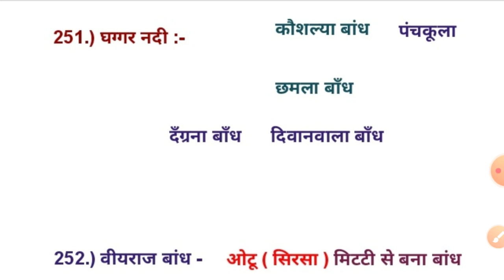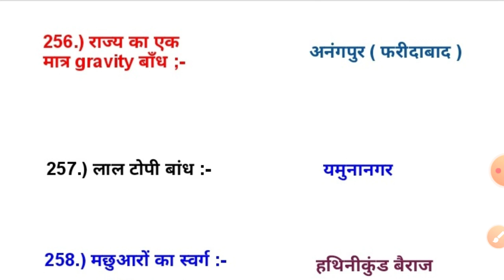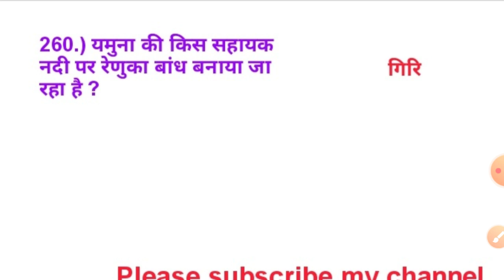हरियाणा के प्रमुख बाँध /damsinharyana /Haryana dam gk/Haryana gk in hindi/Haryana gk 2020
दोस्तों इस वीडियो में हरियाणा की नदियों पर बने प्रमुख बांध हैं

यह वीडियो एग्जाम के लिए बेस्ट है।

कृपया पूरी वीडियो देखें।

Haryana gk
Haryana crop gk in hindi
Haryana fasal gk in hindi
Htet gk in hindi
Hssc gk in hindi
Hssc exam in hindi
Hssc solved papers
Hssc clerk gk in hindi
Haryana vidhanasabha gk in hindi
Haryana gk in hindi
HARYANA hssc gk special
Haryana gk special class
Haryana gk best channel
Haryana gk trick
Haryana cabinets 2020
Haryana cm gk
Haryana river gk
Haryana land gk
Haryana brand ambassador
Haryana highway gk
Haryana current gk
Haryana updated questions
Haryana police coaching
Haryana police gk
Haryana ki gk
Haryana ki current affairs 2019
Haryana current affairs 2020
Haryana gyan
Haryana samanya gyan
Haryana job
Haryana top gk in hindi
Haryana most accurate questions
Hssc gk
Hssc math
Hssc gk course
Hssc solved papers
Haryana current affairs
Haryana current gk in hindi
Haryana latest news in hindi
Haryana mostly asking questions
Hssc updated questions
Haryana 2019 current affairs
Haryana 2020 current affairs
Hssc gk trick
Hssc ki class
Hssc police syllabus
Canal patwari syllabus in hindi
Clerk
Pti
Pti teacher
Htet,ctet
All tet
GEOGRAPHY
History
Polity
REASONING
Haryana

Hssc reasoning in hindi
Hssc solved papers
Hssc math in hindi
Haryana latest gk in hindi

Hssc gk
Haryana gk trick
Hssc gk trick
Haryana gk change questions

Hssc gram sachiv science
Hssc gram sachiv math
Hssc gram sachiv hindi grammar
Hssc gram sachiv reasoning